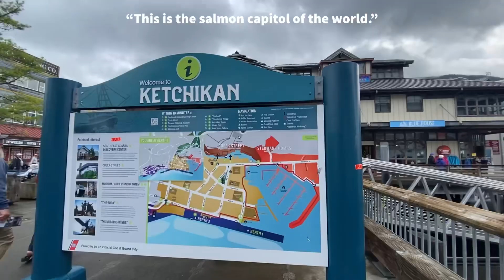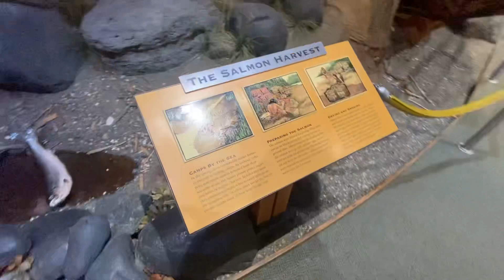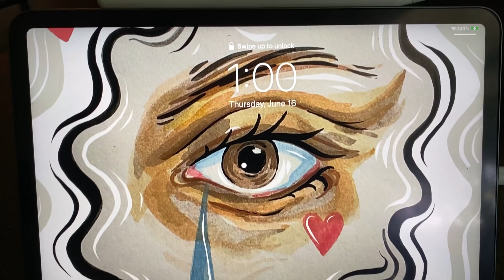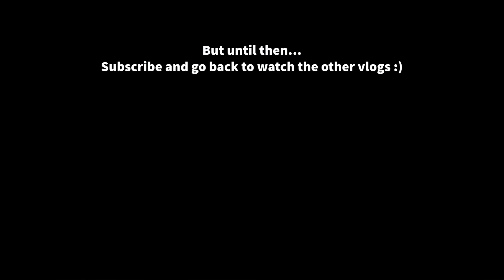Our last day in Alaska (overstimulated and homesick)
Mother-daughter trip to alaska alaskancruise June 2022 :) Part 5

0:00- It’s too early for attitude
2:12- A morning in Ketchikan
4:37- Sleepover vibes
5:43- Screaming Into the wind!
6:51- It’s finally time to get off the ship and head home
10:43- Picking up my baby!
12:03- I’m back in the van…

7,380 subscribers I’m glad y’all had a good time in Alaska!